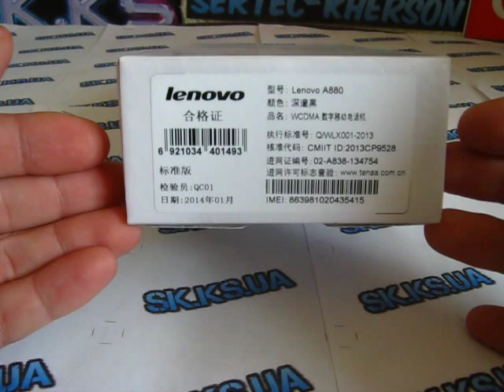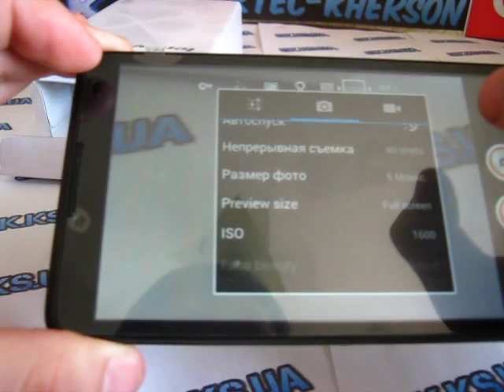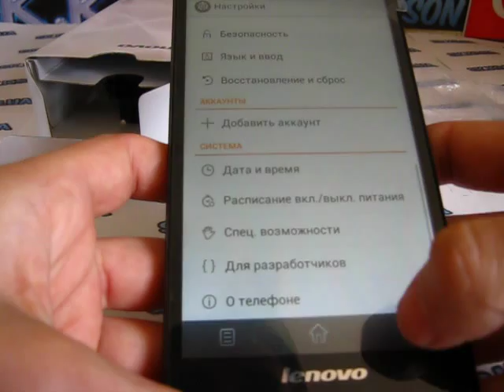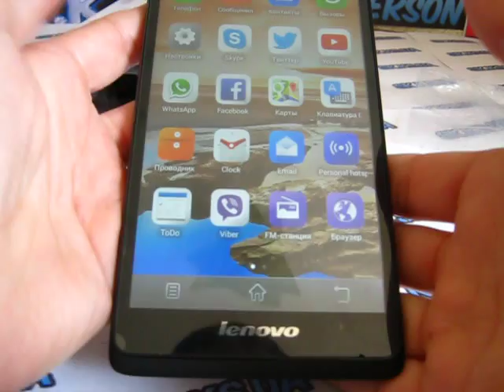Lenovo A880 - последствия слияния с HTC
Характеристика:

6.0 QHD-Дюймовый Емкостный Сенсорный Экран
Процессор:MT6582m Quad-core
CPU Speed:1.3ггц
GPU:Мали-400MP
1 ГБ ОПЕРАТИВНОЙ ПАМЯТИ;8 ГБ ROM
Операционная система:Android 4.2.2
Двойная камера:1* Спереди:0.3 МП;1*Назад:5.0MP
WLAN/ GPS/ Bluetooth/ FM
2G:GSM:900/1800/1900MHz
3G:WCDMA:900/2100MHz

Спецификация:
Spec:
Модель lenovo A880
Размер экрана 6.0 QHD-Дюймовый Емкостный Сенсорный Экран
ОС Android 4.2.2
Процессор MT6582m Quad-core
CPU Speed 1.3ггц
GPU Мали-400MP
Экран Емкостный Сенсорный Экран,Поддержка Multi-Touch
ОЗУ 1 ГБ ОПЕРАТИВНОЙ ПАМЯТИ
Память 8 ГБ ROM
WLAN/ GPS/ Bluetooth/ FM да,BT 3.0 HS / Wi-Fi 802.11b/g/n /
USB 2.0 HS / GPS
Расширенной Памяти Micro SD до 32 ГБ
Камера:Двойная камера 1*фронтальная камера:0,3 МП
1*Задняя камера:5.0MP(Поддержка СВЕТОДИОДНАЯ вспышка)
Индуктор Поддержки Гравитации / Расстояние / Свет
Dual SIM
Система мобильной связи WCDMA/GSM
Группа поддержки 2G:GSM:900/1800/1900MHz
3G:WCDMA:900/2100MHz
Батарея 2500mAh
Язык Китайский/ Английский\русский
Размер 164*85.4*9мм
Вес 1,2 КГ
Упаковка: 1*lenovo A880 Мобильного Телефона
1*Зарядное устройство
1*Аккумулятор
1*Кабель Для Передачи Данных
1*Руководство Пользователя